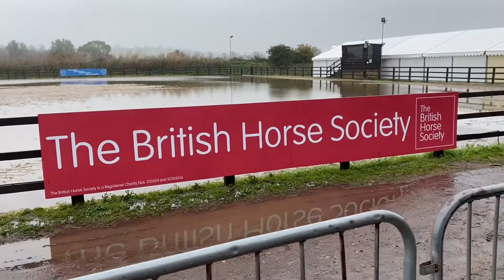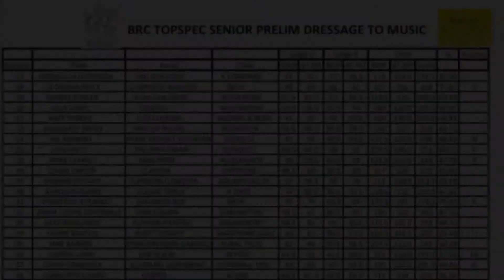BRITISH RIDING CLUBS DRESSAGE TO MUSIC CHAMPIONSHIPS ~ Adventures of Megatron | Equestrian Vlog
Find out how Mega and I get on at our first ever national dressage championship! Did we hold our own against the established & experienced dressage divas or did we crash and burn?